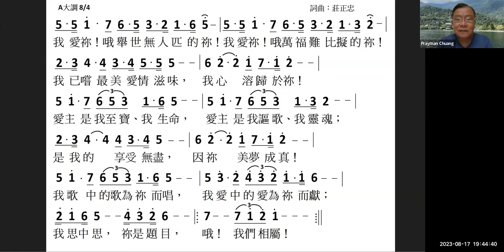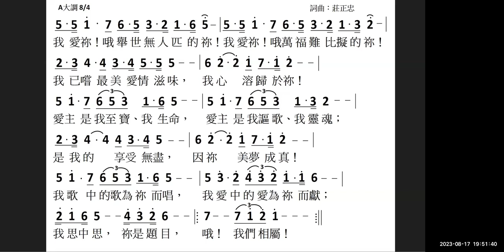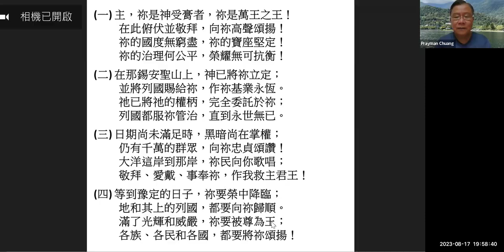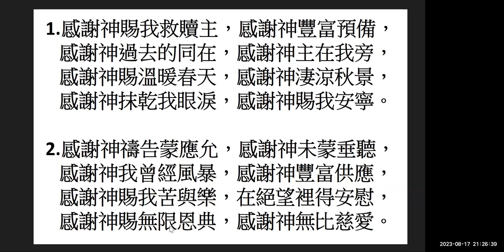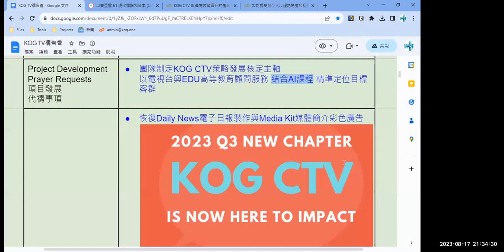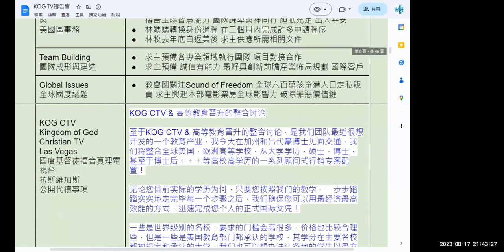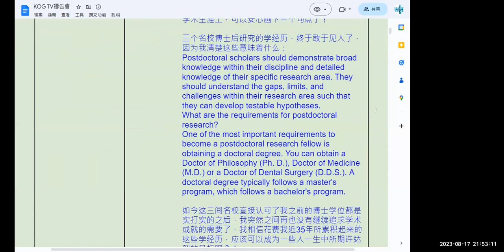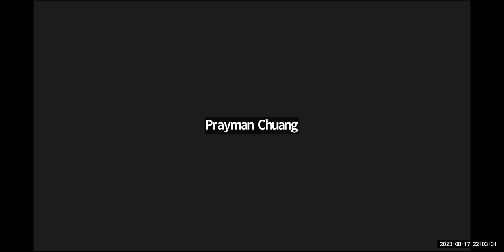KOG國度禱告會 教導：但以理書中特別的屬靈教訓（一）2023/08/17